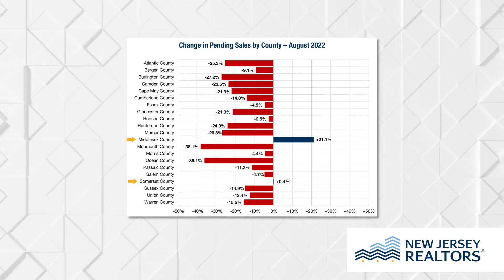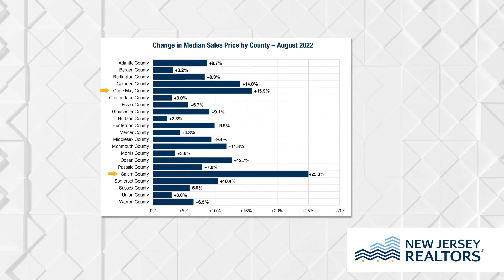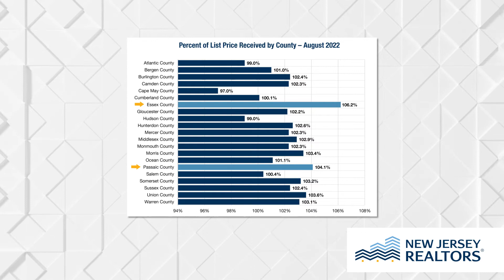August 2022 NJ Realtors® Skinny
Homes were on the market for just 29 days in August, a 3.3% decline since July 2021. The median sales price is up 8.2% year-to-date reaching $430,000 and homes received 102.8% of the list price.